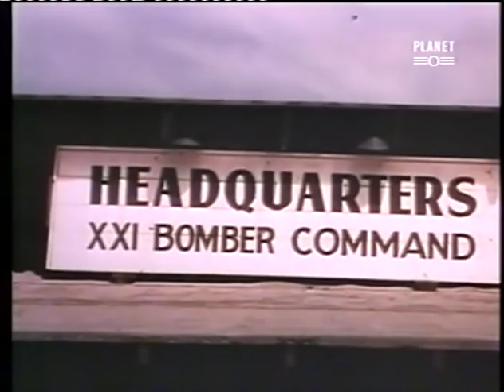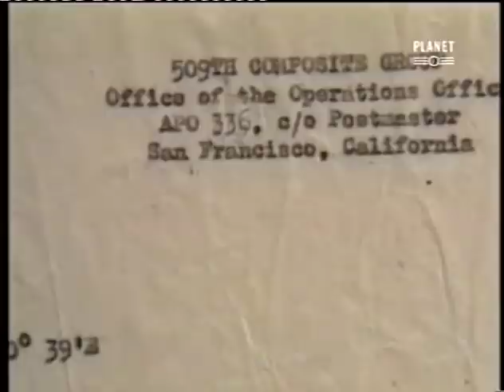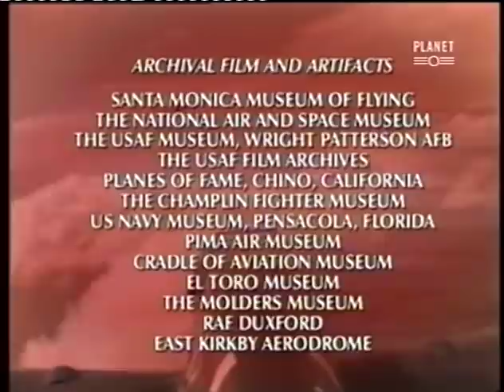La Bomba Atomica